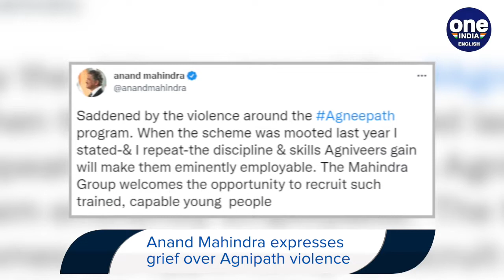Agnipath Scheme: Anand Mahindra welcomes opportunity to recruit Agniveers | Oneindia News *News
Amid the violent protests against the Agnipath Recruitment scheme for the armed forces, business tycoon Anand Mahindra on Monday announced that the Mahindra Group will be happy to hire the Agniveers. Anand Mahindra expressed his grief over the ongoing violence around the Agnipath Scheme via a twitter post and said that the Mahindra Group would be happy to recruit such capable and trained young people.